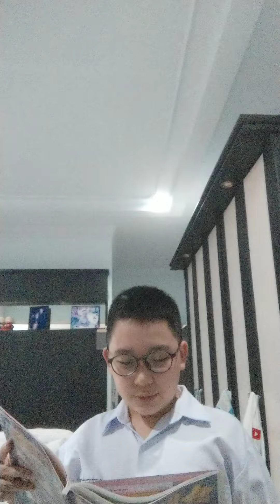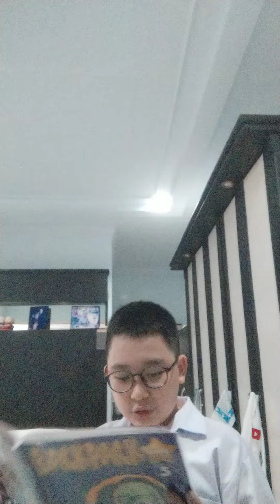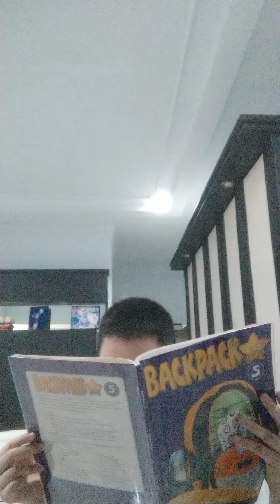Tugas guru part 1 (English)